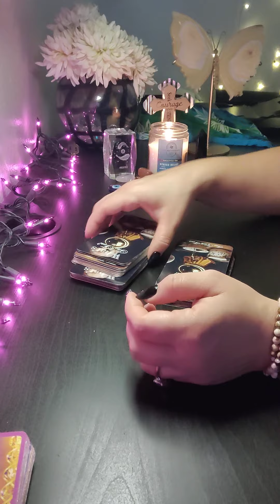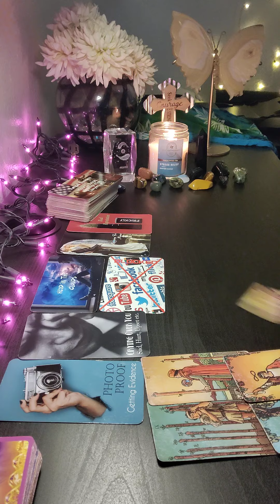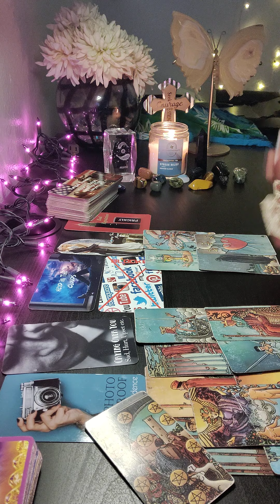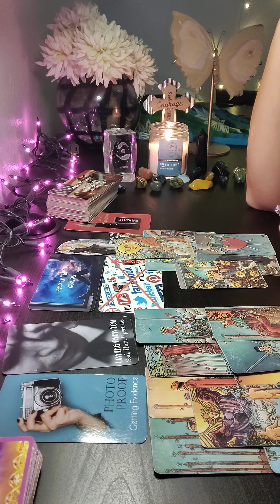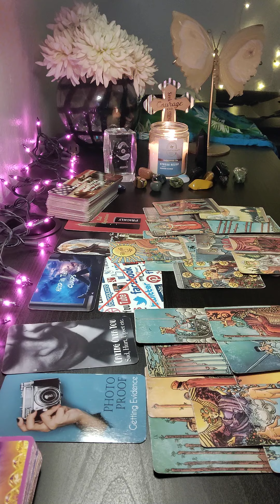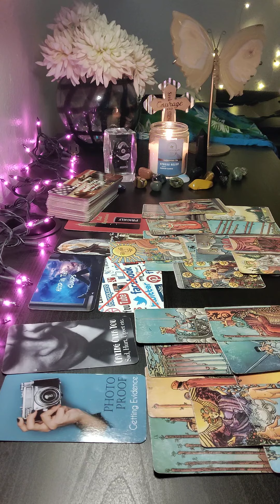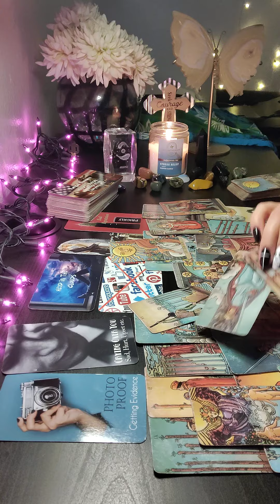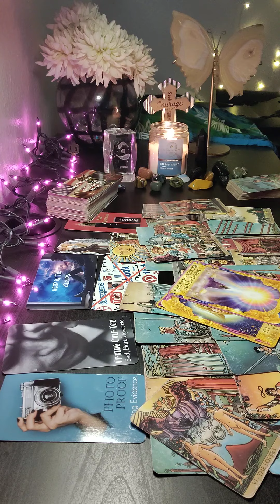♓PISCES GETTING PROOF THAT ALL IS NOT WHAT IT SEEMS🧐MOVING INTO WHAT IS MEANT TO BE🤩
💜ETSY WISHLIST💜
💙AMAZON WISHLIST-💙

PERSONAL READINGS 💰

🍁 SEPTEMBER SPECIAL
$65 FOR 60 MIN PHONE READ OR ...